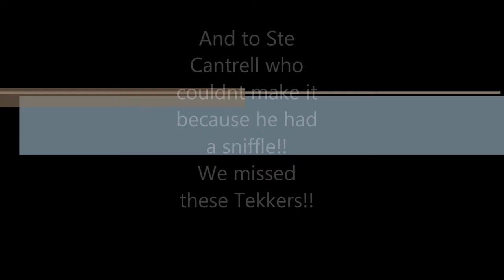tignes video 2014 awj